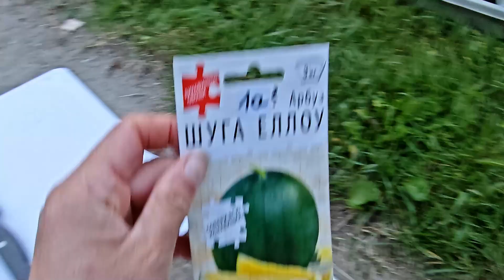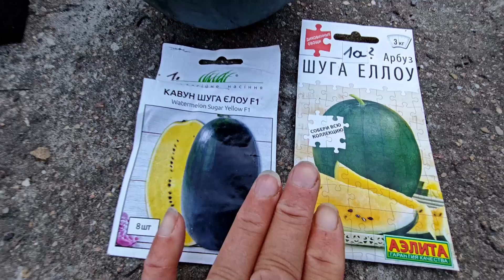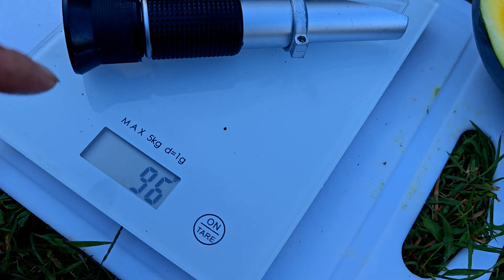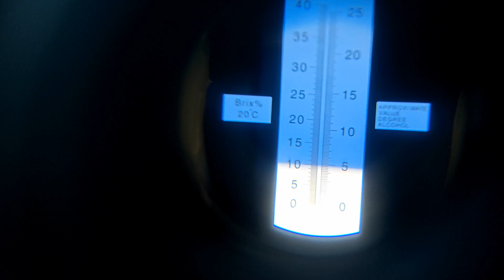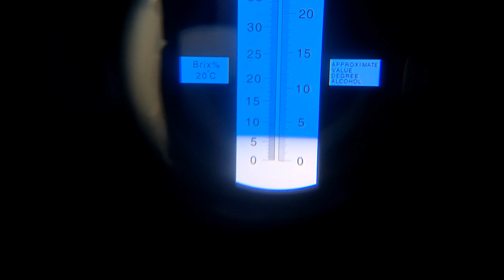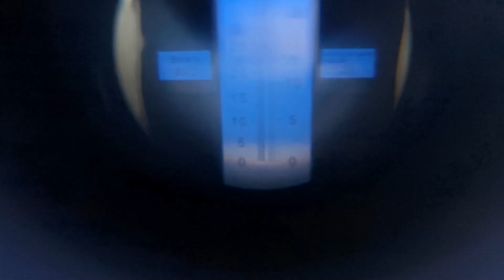🍉✂️ Arbuzy Shuga Elloy szczepione i nieszczepione 13.VIII.2024r